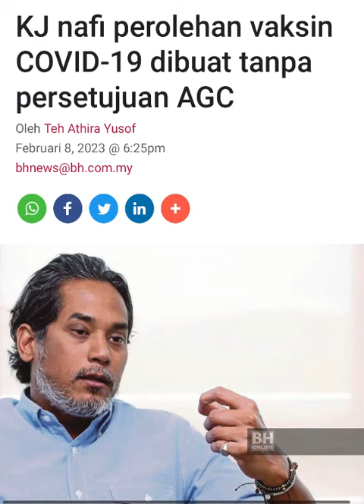KJ WARNING ANWAR ATAS KENYATAAN PEROLEHAN VAKSIN COVID-19⁉️khairyjamaluddin